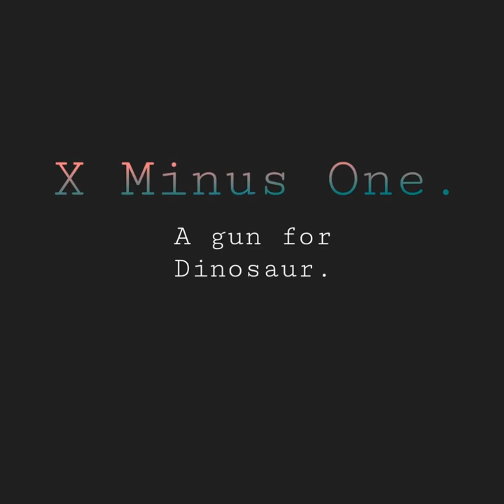X Munis one- A gun for Dinosaur.